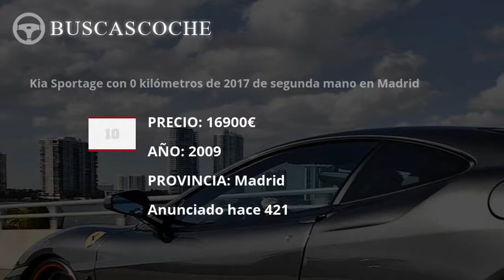Kia Rio en Madrid desde 2500€, mejores ofertas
Ultimos coches Kia Rio usados en venta en la provincia de Madrid, visita para verlos.